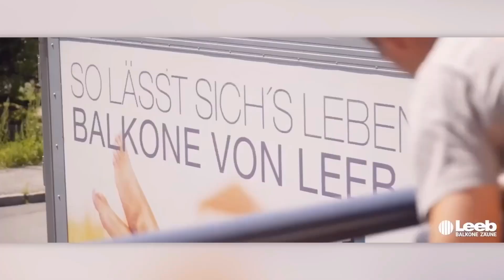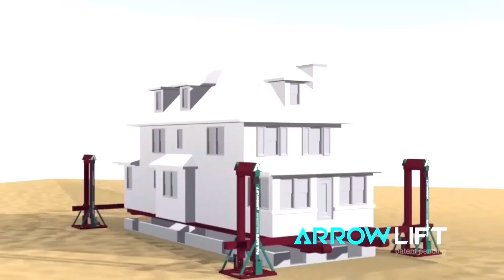Будівельні тренди: рішення для будівництва нових та реконструкції чи ремонту старих будівель!?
Якщо ти читаєш цей опис, то, можливо, тебе більше цікавлять будівельні технології, ніж твоє минуле з Lego. Сьогодні ми розкриємо секрети справжніх будівельників і покажемо, як з простих матеріалів можна створити дивовижні речі. І, можливо, ти навіть захочеш сам стати будівельником (або, принаймні, вражати друзів знаннями)!
Готовий до великих ідей?
Почнемо з LEEB – це єдиний виробник балконів і огороджень у Європі, сертифікований за стандартом ISO 9001. Знаєш, що це означає? Це як отримати золоту медаль за якість! Якщо ти коли-небудь хотів зробити балкон під ключ або купити балконні перила, які витримують навіть град, то LEEB – твій вибір. Уяви собі, балкони, зроблені з алюмінієвого сплаву, які на 20% міцніші за звичайні! Хто б міг подумати, що звичайні балкони можуть бути такими потужними? Думаєш, їх легко зламати? Спробуй, але спочатку переконайся, що у тебе є страховка!
А тепер перейдемо до Eurobrick X-Clad System. Це не просто система –  це утеплений фасад! Уяви, що твій будинок отримує новий, стильний одяг, і при цьому ще й утеплюється. Спочатку на стіни монтують плити з пінопласту, а потім приклеюють клінкерну плитку. Хто б міг подумати, що утеплення може виглядати так стильно? Хочеш, щоб твої стіни були не лише теплими, а й красивими? З цією системою це реально!
А тепер про AFS Logic Wall – це така собі суперзручна опалубка для фундаменту і перекриття. Чи знаєш ти, що ти можеш замовити панелі під свої потреби? Це як замовити піцу з усіма твоїми улюбленими інгредієнтами, тільки для будівництва! І найголовніше – від затвердження проекту до доставки панелей проходить всього 8 днів. Як тобі така швидкість? Я б хотів так само швидко отримувати свою улюблену піцу!
Наступна технологія – Geoplast MODULO. Уяви, це опалубка, яка була використана під час реконструкції VIP-зони на знаменитому тенісному турнірі Ролан Гаррос! Вона настільки крута, що навіть тенісисти її люблять! За допомогою 4 800 блоків робітники за 8 днів змогли покрити площу в 1200 м². Не вірите? Подивіться самі! А ще вона відмінно підходить для приміщень з високою вологістю. Чи не вражає?
Задумався про реконструкцію будинку? Не можу не згадати про ARROWLIFT. Це система, яка піднімає будинки. Так, ти правильно почув! Уяви, як це круто: кожна башта витримує до 20 тонн! Чи є у твоєму житті такі речі, які б ти хотів підняти? До прикладу ти думав як правильно підняти дах?
У Японії використовують укріплюючі конструкції з установкою ESD 210 для захисту від зсувів. Це виглядає так, ніби ти граєш у гру на виживання – висиш на тросі, закріплюєш конструкції, і, надіюся, не падаєш! Хто з нас не хотів би відчути себе супергероєм хоч раз у житті? З цією методикою просідання землі чи зсуви – абсолютно не страшні.
Як заховати проводи і труби, щоб вони не псували інтер’єр? Ось рішення,  фальшпідлоги, які дозволяють заховати всі ці непривабливі проводи та труби. Якщо не хочеш замовити послуги дизайнера і робити дизайн інтер’єру - ці підлоги точно для тебе!
Ями на дорогах – біда. Не забувай про AggreFill – це твій рятівник для ремонту ям на дорогах. Уяви, як круто мати матеріал, який просто заповнює ями! Тепер ти можеш їхати без страху потрапити в яму. Швидкий ремонт доріг з цими матеріалами забезпечено.
Наостанок, поговоримо про Rhino Carbon Fiber Crack Lock. Це система, яка допомагає ремонтувати тріщини у бетоні. Знаєш, як іноді буває важко зберегти стіни цілими? З Rhino це стало простіше, і до того ж, дуже надійно! Хто б міг подумати, що ремонт може бути таким ефективним? Що робити, коли по стіні пішла тріщина – дивись у цьому відео.
Зміст:
00:14 Алюмінієві профілі у балконах, міцність забезпечено
01:14 Утеплення будинку та фасад із клінкерної плитки
02:11 Як залити фундамент та перекриття: купити нову опалубку
03:06 Опалубка для великих площ
04:02 Реконструкція старого будинку, як підняти дах чи додати мансардний поверх?
04:53 Як уникнути просідання фундаменту, технологія запобігання зсувів грунту
05:50 Дизайн інтер’єру : як сховати кабелі та труби
06:31 Швидкий ремонт доріг : матеріал для ремонту ям
07:22 Тріщини у фундаменті чи стінах, як виправити ситуацію